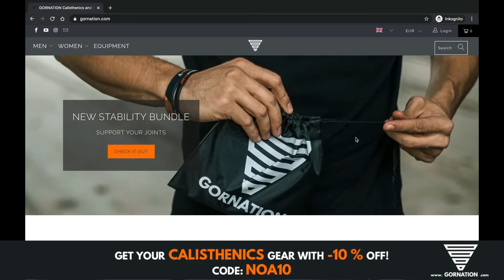His Grip Gives You an Idea Of How Effortless His Muscle Ups are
Find This Athlete :
Copyright Note : All the visual material used in this video was personally sent to me by its owner himself and was used by his consent.